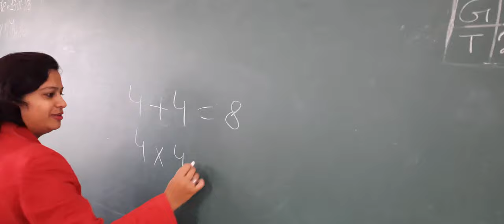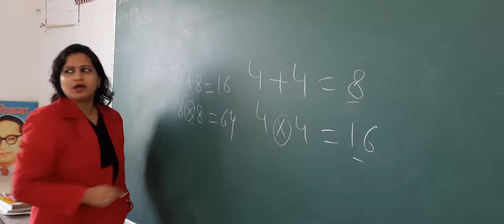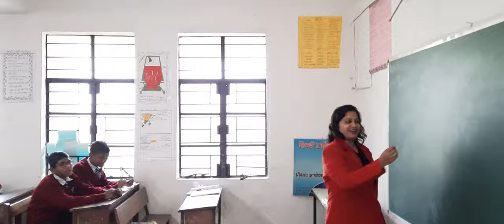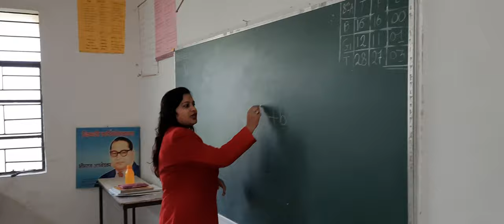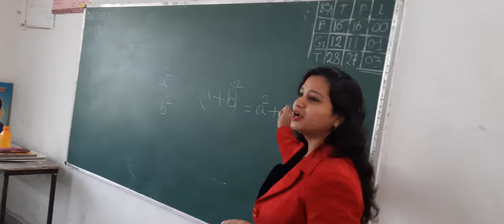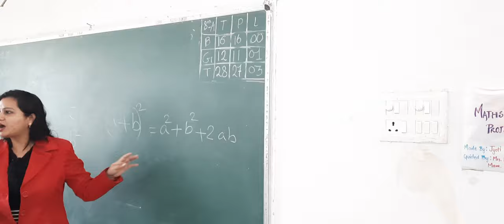(a+b)^2 identity Dhamaal- Aamir Khan, Bharti Singh movie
@RITUMATHS Learning Trick for (a+b)^2 identity